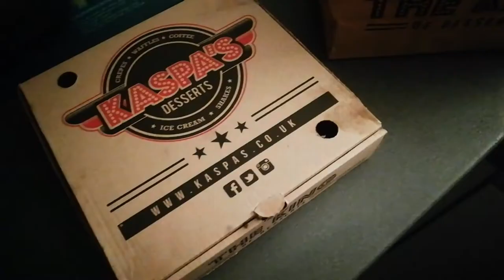A VLOG OF NOTHING...